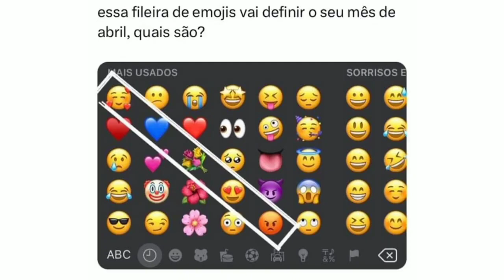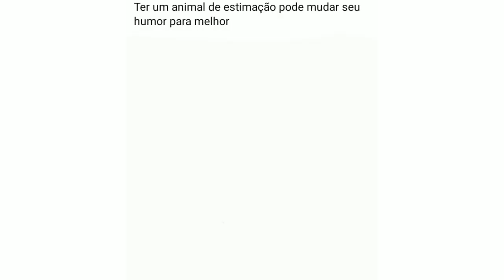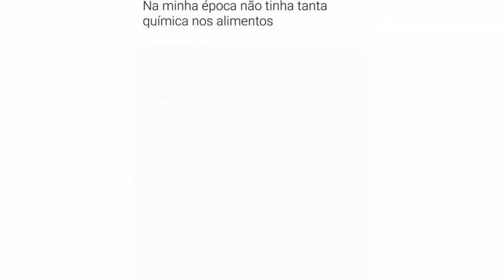MEMES EM IMAGEM - QUANDO PERCBI QUE ERA UMA SACOLA JÁ TINHA PERDIDO DOIS ÔNIIBUS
// EQUIPAMENTOS:
 ✔️MONITOR GAMER LG 27" IPS FULL HD

✔️Câmera Sony Alpha a6400

✔️Meu Celular Samsung Galaxy A14

✔️FIFINE Microfone USB Para Jogos Para PC PS5

✔️Tripé pra Celular e Câmera

✔️👇🏻Link da XP-Pen Mesa digitalizadora Deco 01 V2

⚡ Se você gostou dos nossos vídeos? ❤️💥
💥Então Taka o dedo no like ;)
💥Compartilhem e comente ;)
INSCREVA- SE NO CANAL, POSTO VÍDEOS COM FREQUÊNCIA 😃✌🏼🙏🏼

💥Requisitos para ser um Memeiro de respeito:
- seja inscrito
- Like em todos os vídeos
- Sempre comentar
- Assistir os vídeos até o final

Dê o seu apoio ao canal seguindo os passos acima, vamos bater nossas metas o mais rápido possível! Ajude o canal a crescer mais e mais, com memes, zoeira, vídeos engraçados e outras novidades para vocês!

10k✅
15k✅
20k✅
30k✅
50K ❌
100K ❌

RUMO A 100K ❌ 😃🙏🏼 JUNTOS CHEGAREMOS LÁ 😊😊

MEMES BR  QUE ESTÃO EM ALTA EM TODA INTERNET.
⚡⚡Você faz parte da nossa turma! ⚡⚡